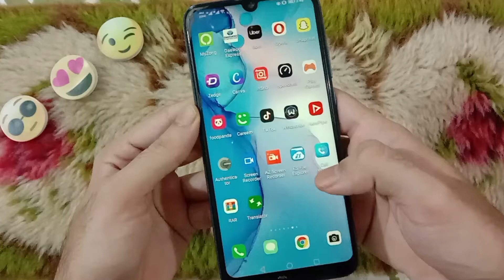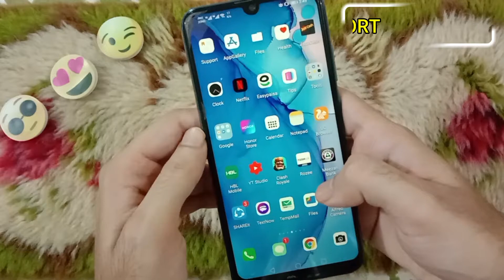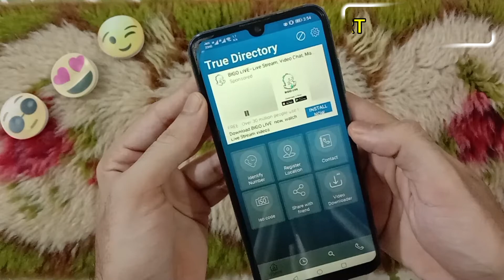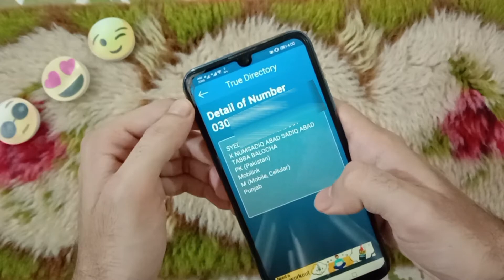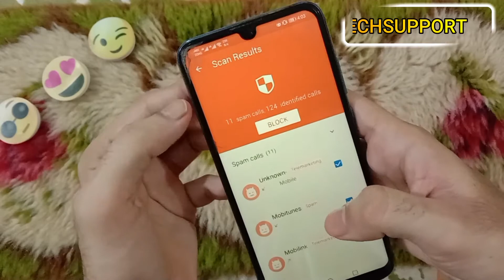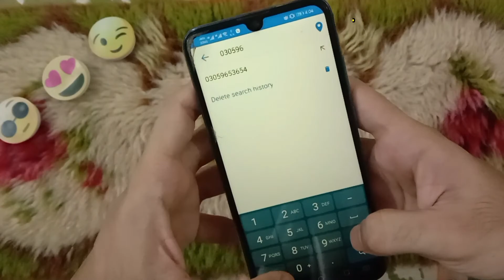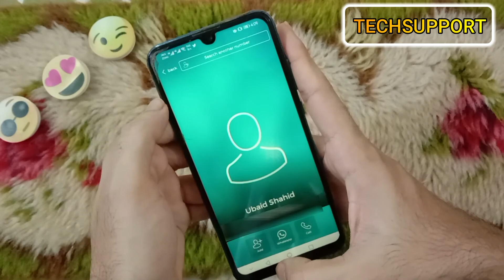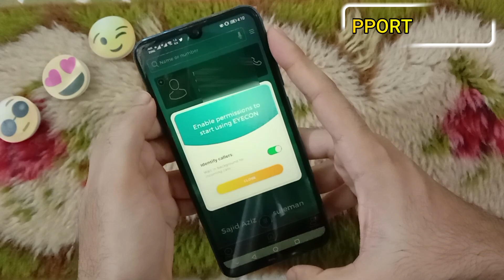Top 3 Caller Id Apps you must have 2020 | Identify Unknown Numbers | How to Android | TechSupport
3. App Name || True Directory

2. App Name || Caller Id

1. App Name || Eyecon Caller Id